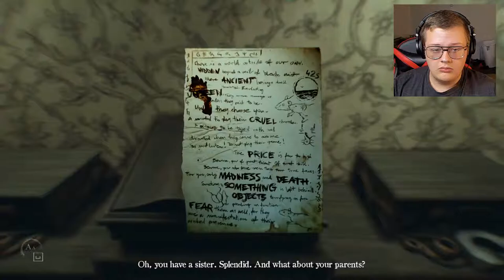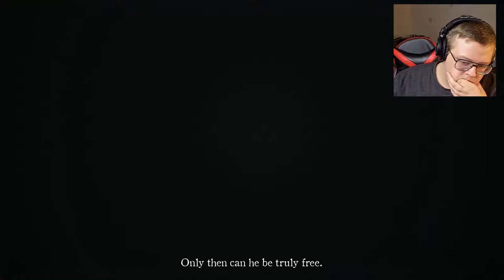Home, at least it was - Layers of fear 2 - Part 5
Hello and welcome back to layers of fear 2